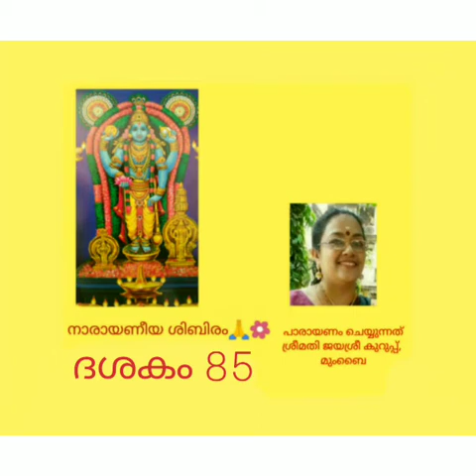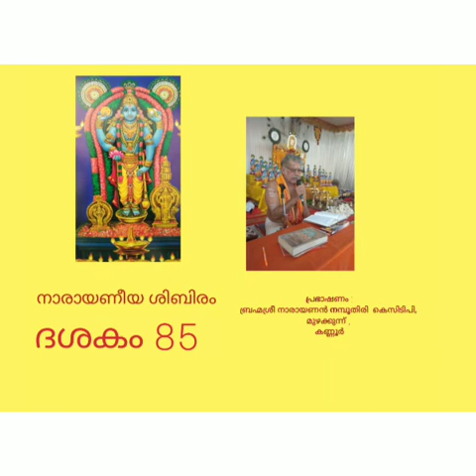NARAYANEEYA SHIBIRAM DASHAKAM 85 - PARAYANAM & PRABHASHANAM🙏🌸